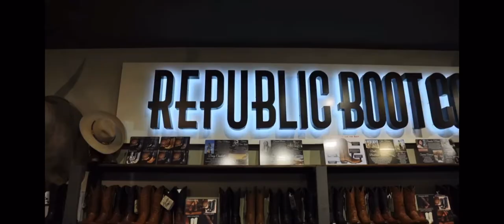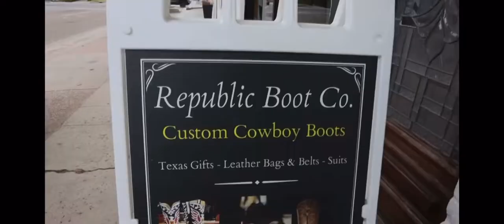Texas Bootmakers - Republic Boot Co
Thanks Ray for the inclusion into your series about Texas Bootmakers. We are humbled by this recognition. We hope everybody can come by and check out the incredible work our team does.
-Chris Conrad